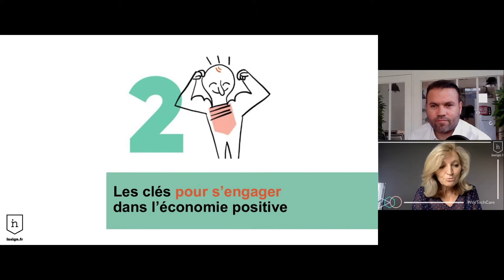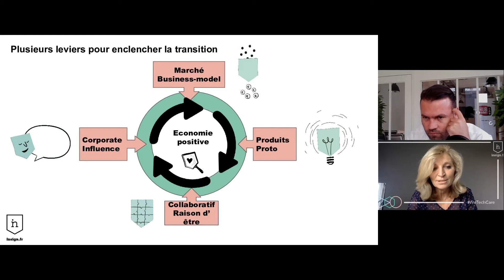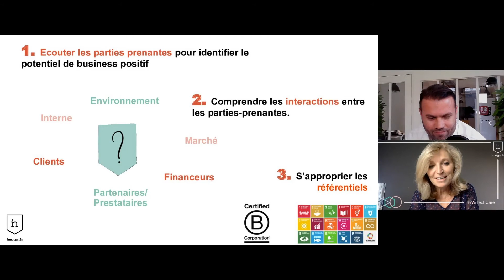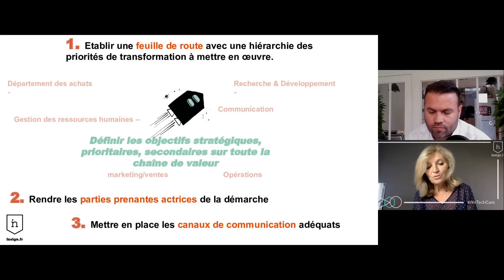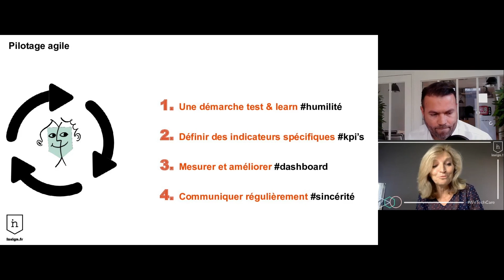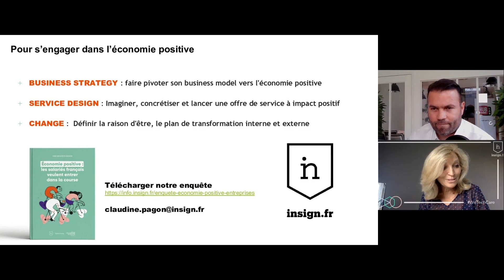Économie positive : les salariés français veulent entrer dans la course - Claudine Pagon (Insign)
Les clés de l’engagement dans l’économie positive nous sont dévoilées par Claudine Pagon, Directrice Générale Positive Impact chez Insign. Elle souligne l’absence d’une approche générique et passe-partout : "Il n’y a pas de sésame, à chaque entreprise sa démarche pour s’engager vers l’économie positive." Le secteur d’activité, la culture ou l’organisation interne sont autant de facteurs de différenciation qui rendent cette démarche unique pour chaque business.